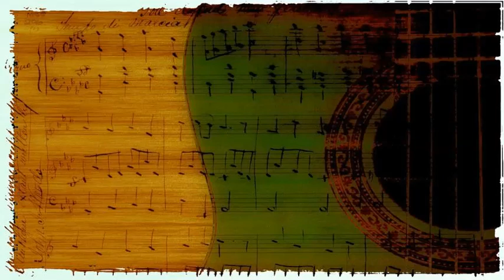Sam Cooke - You Were Made for Me